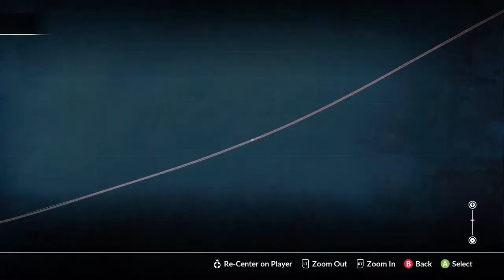train sim world 2020 / non stop driving